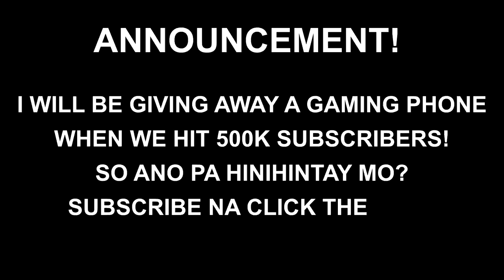GUSTO KO LANG NAMAN MAG BUFF!! SHOPPING NG MGA PATAY!!